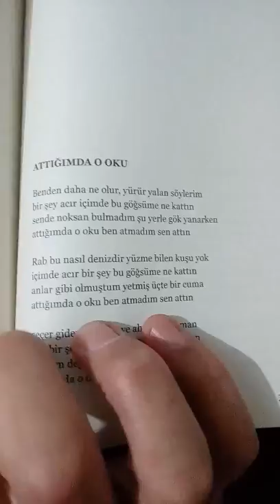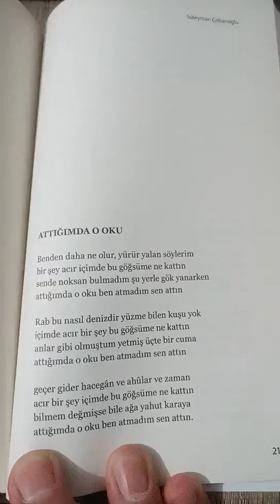Süleyman Çobanoğlu - Attığımda O Oku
benden daha ne olur, yürür yalan söylerim
bir şey acır içimde bu göğsüme ne kattın
sende noksan bulmadım şu yerle gök yanarken
attığımda o oku ben atmadım sen attın

rab bu nasıl denizdir yüzme bilen kuşu yok
içimde acır bir şey bu göğsüme ne kattın
anlar gibi olmuştum yetmiş üçte bir cuma

geçer gider hacegân ve ahûlar ve zaman
acır bir şey içimde bu göğsüme ne kattın
bilmem değmişse bile ağa yahut karaya